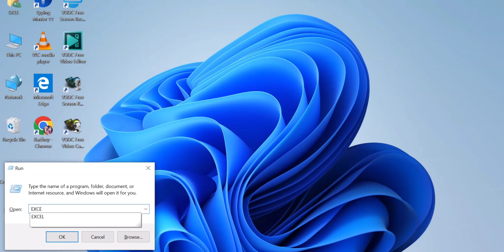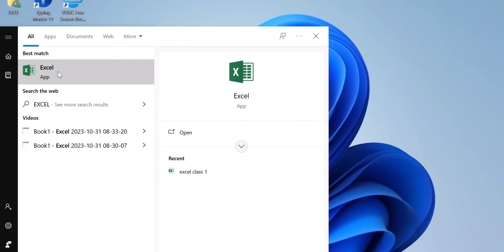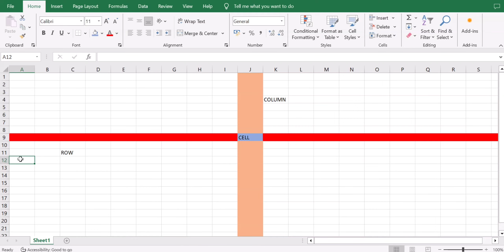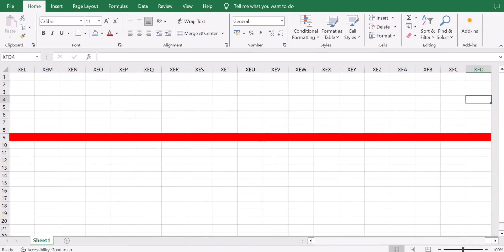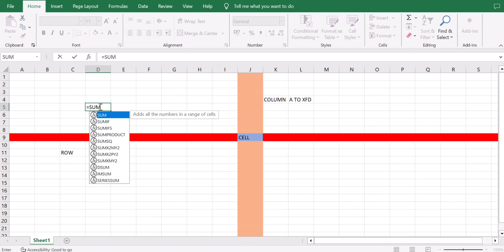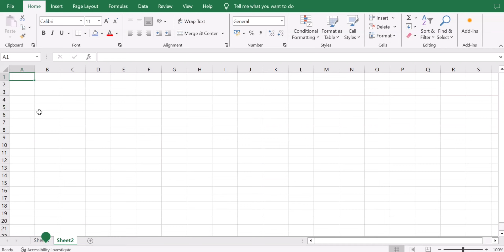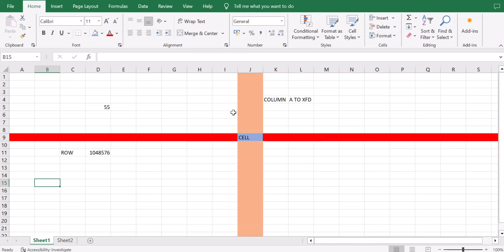excel tutorial for new students||excel basic knowledge ||how many rows in excel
welcome in channel
officecomputergyan

Dosto aj ki is vedio ham excel ke basic function ke bare me sikhenge,Aj se shuru hone ja raha hai hamara excel class 1
Dosto excel ka full course sikhne ke liye abhi ap hamare channel ko subscription kar le

is vedio me hamne excel ki Row and column and home tab ke bare me bataya hai

excel chapter 1
excel tutorial
excel for biggner
Ms excel
excel for new students
excel full course tutorial
excel class 1
excelfull course in hindi
excel full course starting se
excel me kitni row hoti hai
excel me kitne column hote hai
excel me kitne row and column hote hai
excel me kitne row or column hote hai
how many row in excel
rows
row
column
column in excel
rows in excel
excel formula bar
excel cell
excel me cell kaise Banta hai
columns in excel
how many columns in excel
columns